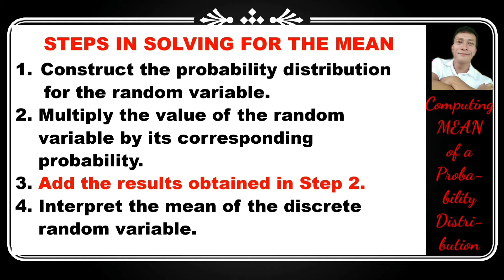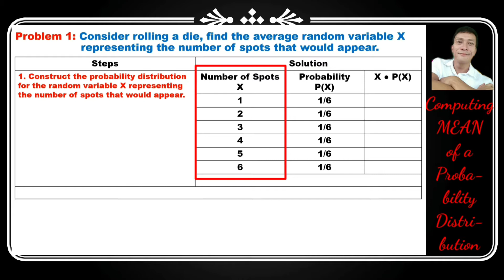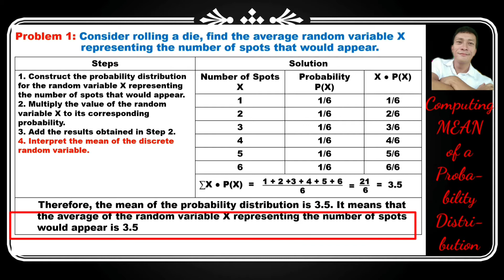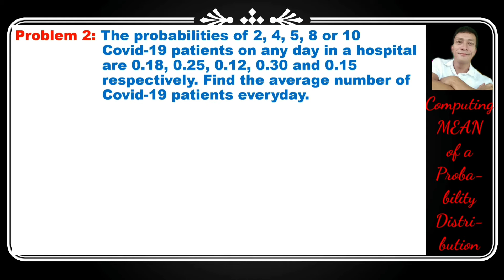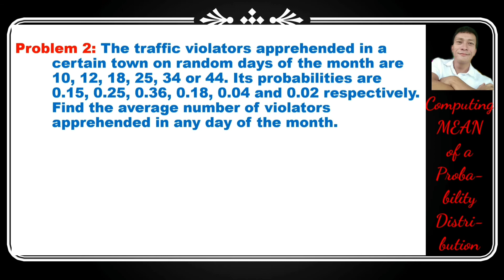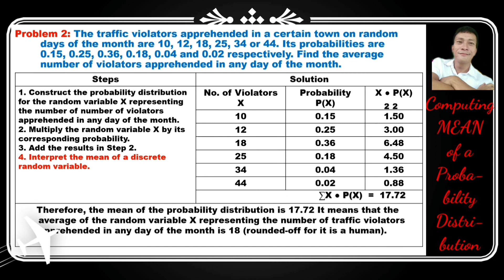Computing the Mean of a Discrete Probability Distributions (SHS Statistics and Probability)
This video aims to teach  students in distance learning for their self-study in Statistics and Probability. The discussion is simple and detailed for easy understanding of Computing the mean of a probability distributions.